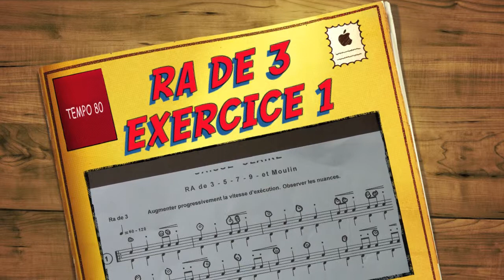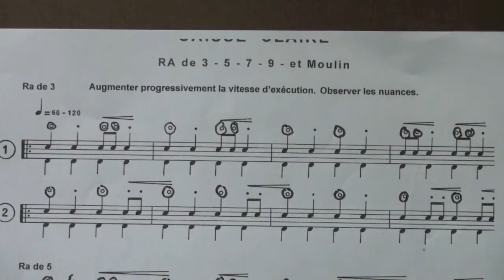"DRUMS IN LA BAULE" !!! !!! !!! CONTACT : 06-99-33-27-07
EXERCICE 1: RA DE 3 AU TEMPO 70 PUIS AU TEMPO 80 !!! !!! !!! FRIENDLY !!! !!! !!! F-G